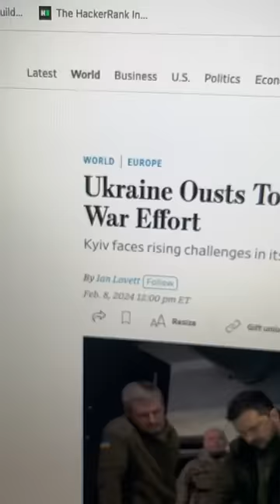Ukrainian General Zaluzhniy is out. General Syrskiy is in.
This is not a big deal.  In the same way that concrete guys aren't used for the framing phase of construction, the right general with the right skills needs to be used in the correct phase of a war.

BlueSky
/r/ryanmcbeth